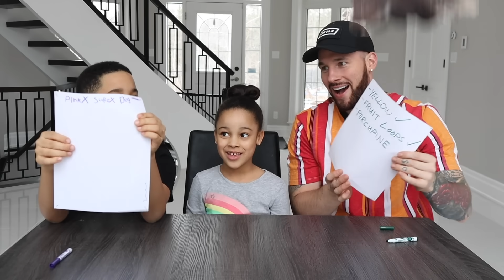Who Knows Cali Better Challenge | FamousTubeKIDS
In this video we do a challenge to see who knows Cali better!